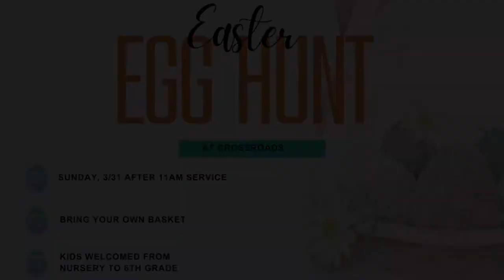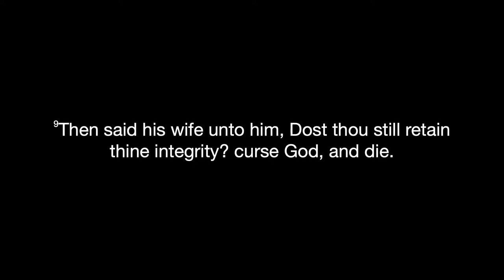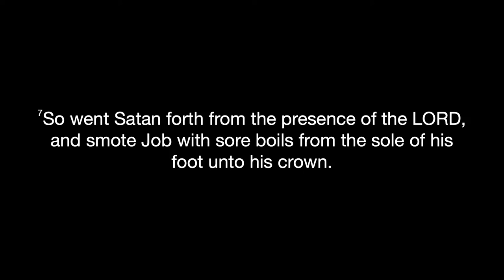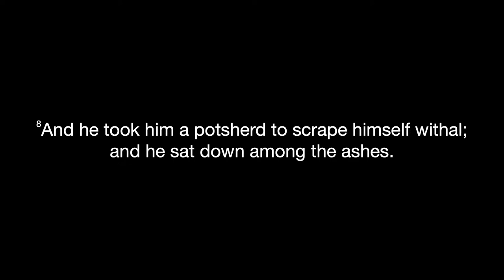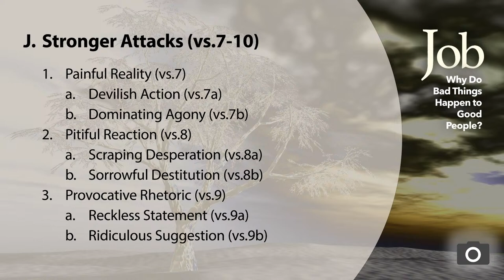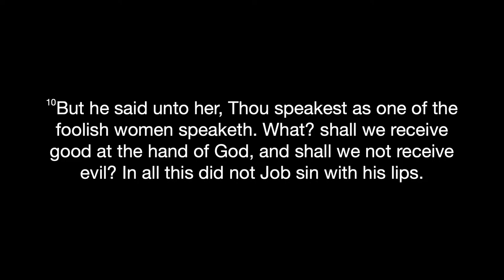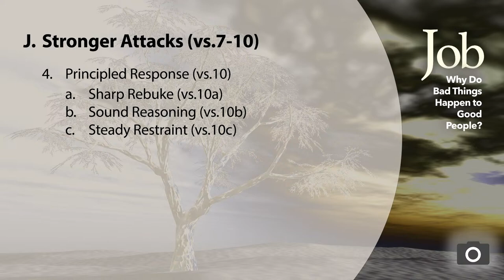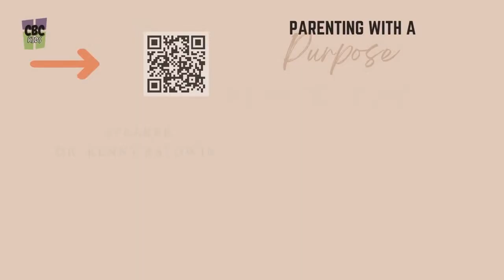Wednesday Night Service, April 3, 2024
Location: CBC, 5811 Hoffmans Lane, Falls Church, Virginia, 22041